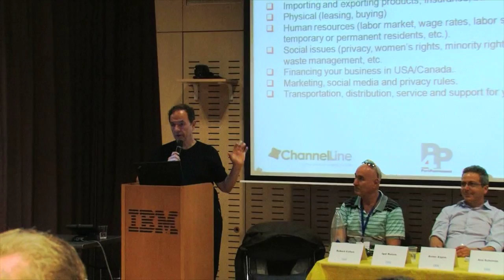The Fastest and Easiest Way Into the US and Canadian Markets Part 8